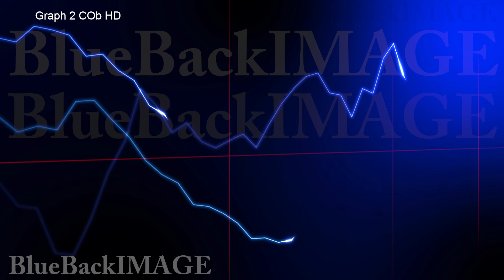Graph Chart Bar Data Growth Success Graph 2 COb HD